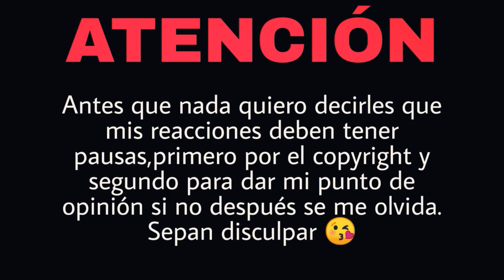REACCIÓN SANTAFLOW - Regalitos | Natuchys